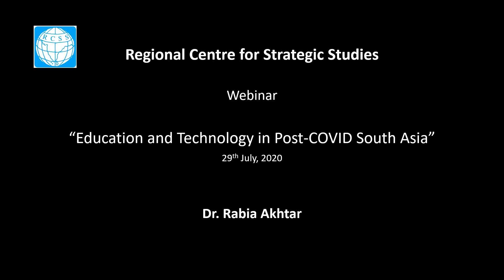RCSS Webinar: Education & Technology in Post-COVID South Asia - 2 – Dr. Rabia Akhtar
On the 29th of July, 2020, RCSS organized a Webinar titled "Education and Technology in Post-COVID South Asia.

The Webinar aimed to focus on how the COVID-19 pandemic created a structural crisis in the educational system in South Asia. In order to meet the challenges posed by the pandemic, the education sector turned toward new technology and online space.

Further, how technologies transformed the education sector and to what extent the education sector was successful in tech transformation in South Asia during and after the pandemic was discussed during the Webinar.

Part 2 -
Dr. Rabia Akhtar
Director, Centre for Security, Strategy and Policy Research
Professor at the School of Integrated Social Studies, University of Lahore, Pakistan